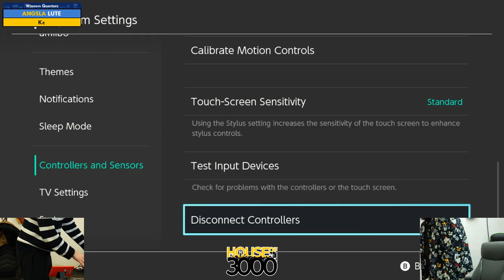BoMBS 153 Winners Quarters LUTE vs Kc